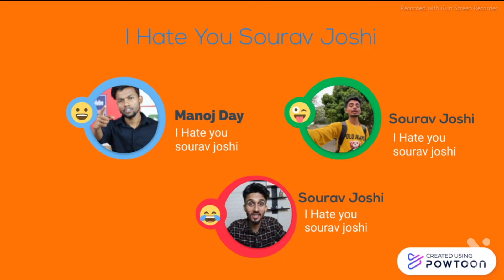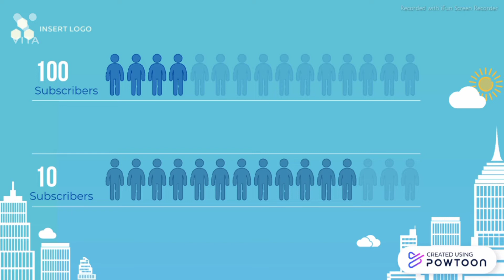I Hate You Sourav Joshi | 😠 Bad Boy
I Hate You Sourav Joshi | 😠 Bad Boy ‎@Sourav Joshi Vlogs

make video powtoon software editing